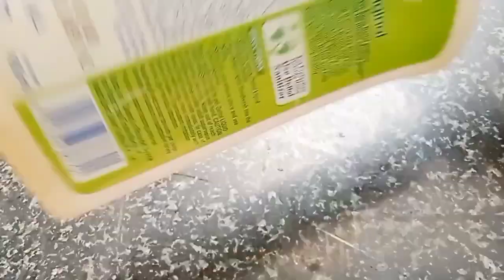सजिलो संग जुता लगाउनुको लागि चाहिने आवश्यक सामान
Hello everyone welcome to my youtube channel and namaskar.Today I am going to make a how to woringa shoes for easy away so daer my friend's you can also try to make this kind of things because it is helpful for the daily life.it is easy to make.
you can see the full video then you know about how to makes so that I hope you can doit at your home